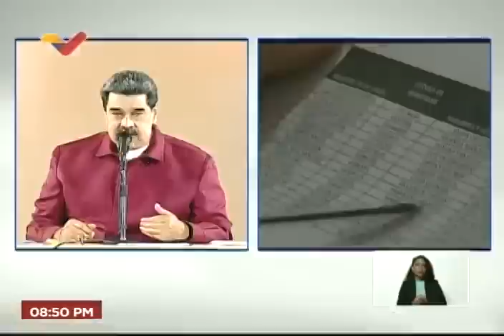Presidente Maduro en reunión con gobernadores y alcaldes por el 1x10, 19 septiembre 2022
Palabras del Presidente de Venezuela, Nicolás Maduro, este lunes 19 de septiembre de 2022 en la noche en reunión en el Cuartel 4F o Cuartel de la Montaña, en 23 de Enero, con alcaldes y gobernadores.

USDT o Bitcoin (BEP20): 0xef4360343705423a24119205eeb1de2a10fd23f4

USDT (TRC20): TQJB86JZjF5Kt1C7f322aax4iyD6x65UcV

Petros: PFfDUW3cj1WD7cUPYg9MK2EtgG5nUgVzuc